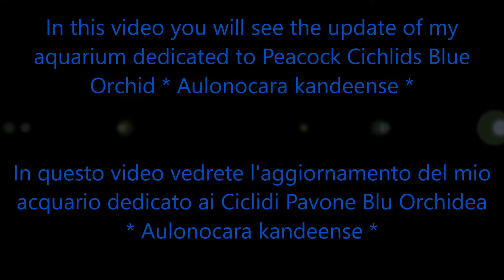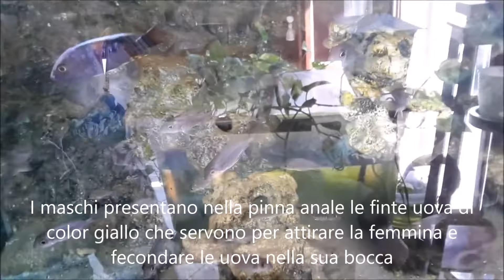AULONOCARA KANDEENSE*Peacocks Cichlids*BLUE ORCHID AULONOCARA*Malawi Cichlids Critically Endangered*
In this video you can see my colony of Aulonocara Kandeense.
*CONSERVATION: Aulonocara kandeense is evaluated by the international union for the conservation of nature in the iucn red list of threatened species as (VU) vulnerable (2006). Data is lacking. I would say that the species is threatened as Kande Island is a very small island and fishing by local fishermen is intense. Since the species forages over the sand it is often scooped up by fish nets.
Subsequently in the latest analysis and research The blue orchid Aulonocara Aulonocara kandeense was recently evaluated for the IUCN Red List of Threatened Species in 2018. Aulonocara kandeense is listed as critically endangered according to the criteria B1ac (iv) + 2ac (iv).

Aulonocara kandeense (Tawil & Allgayer, 1987) is a species of fish from the Cichlid family. It is endemic to Malawi.
The Aulonocara kandeense lives near the island of Kande in Malawi where it occupies the intermediate area between rock and sand between which it is constantly looking for small invertebrates, molluscs and crustaceans, the main source of its diet.
The males have almost the totality of the blue-black body except for a strip that starts from the end of the mouth and reaches the end of the dorsal fin of a light blue color with blue-metallic reflections, the females remain of a silver color.
Reproduction takes place at the base of a stone rock where the male attracts the female ready for mating, these are maternal oral incubators so the female will incubate the eggs (generally they can also incubate 50-60 eggs) for about three weeks up to release of the already perfectly self-sufficient fry.

In questo video vedete la mia colonia di Aulonocara Kandeense.
*CONSERVAZIONE: Aulonocara kandeense è valutata dall'Unione internazionale per la conservazione della natura nella lista rossa iucn delle specie minacciate come (VU) vulnerabili (2006). Mancano i dati. Direi che la specie è minacciata in quanto l'isola di Kande è un'isola molto piccola e la pesca da parte dei pescatori locali è intensa. Poiché la specie si nutre sulla sabbia, viene spesso raccolta dalle reti da pesca.
Successivamente nelle ultime analisi e ricerche L' orchidea blu Aulonocara Aulonocara kandeense è stata recentemente valutata per la Lista rossa delle specie minacciate della IUCN nel 2018. Aulonocara kandeense è elencata come in pericolo critico secondo i criteri B1ac(iv)+2ac(iv).

Aulonocara kandeense(Tawil & Allgayer, 1987) è una specie di pesci della famiglia dei Ciclidi. È endemica del Malawi.
L' Aulonocara kandeense vive nei pressi dell'isola di Kande in Malawi dove occupa la zona intermedia tra roccia e sabbia tra la quale è alla costante ricerca di piccoli invertebrati, molluschi e crostacei, fonte principale della sua dieta.
I maschi hanno la quasi totalità del corpo blu nera fatta eccezione per una striscia che parte dalla fine della bocca e arriva alla fine della pinna dorsale di un colore celeste con riflessi azzurro-metallici, le femmine rimangono di un color argento.
La riproduzione avviene alla base di una roccia p pietra dove il maschio attira la femmina pronta per l'accoppiamento, si tratta di incubatori orali materni quindi la femmina incuberà le uova( generalmente possono incubare anche 50-60 uova) per circa tre settimane fino al rilascio degli avannotti già perfettamente autosufficienti.